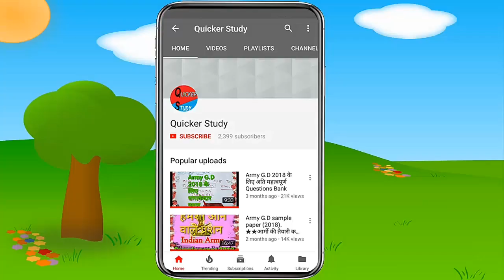INDIAN ARMY//Maths (गणित):हल पेपर//सीखें बेहद आसान विधि से ये प्रश्न।।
धन्यवाद, जय हिंद जय भारत